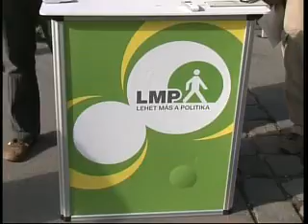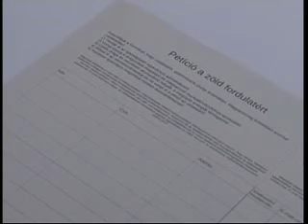Aláírásgyűjtés és Zöld Fordulat (LMP Veszprém, 2011.10.13.)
Veszprémben is aláírásgyűjtésbe kezd a Lehet Más a Politika a kormány megszorító intézkedései elleni tiltakozásul, az általuk felvázolt Zöld Fordulat érdekében. A párt megyei választmányának tagjai erről sajtótájékoztatón beszéltek a Kossuth utcán. A petíciókat a Parlamentben kívánják átadni a párt politikusai a kormány képviselőjének.

(A Veszprém Tv felvétele)

veszprem.lehetmas.hu